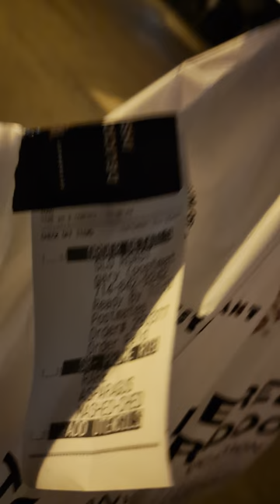homeless BJ's restaurant goes out of business when a homeless man walks in and demands all the money